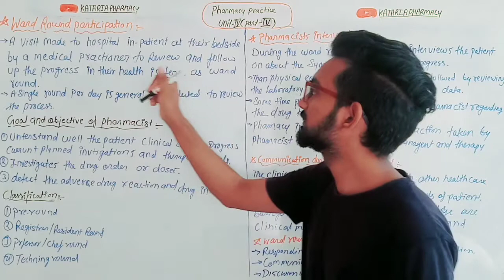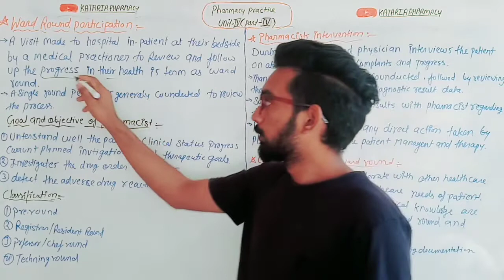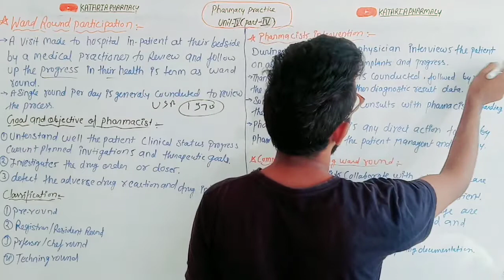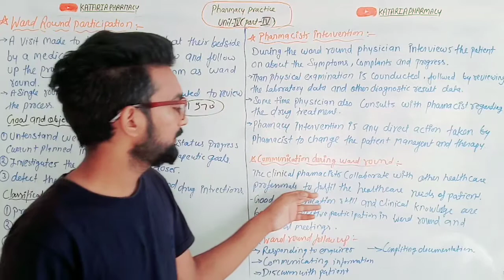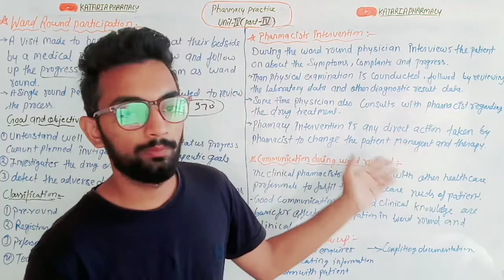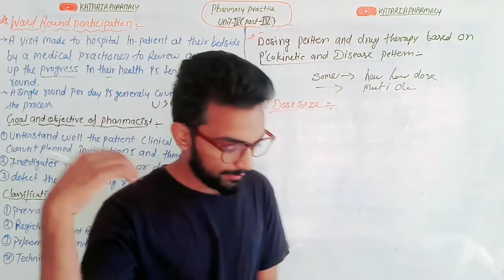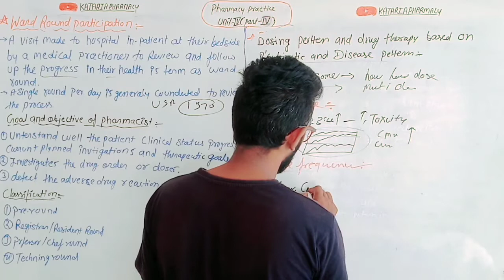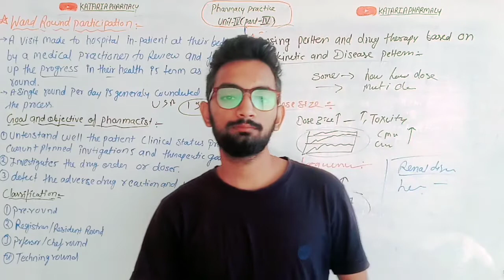Ward round participation, Pharmacy Practice, Unit-4(part-4) B.pharma 7th semester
hello friend
our channel provide best educational vedio by experience teacher,

pharmacy practice
pharmacy practice Unit-4
B.pharma7th semester notes
Ward round participation
medication chart review
Clinical pharmacy

@Kataria Pharmacy